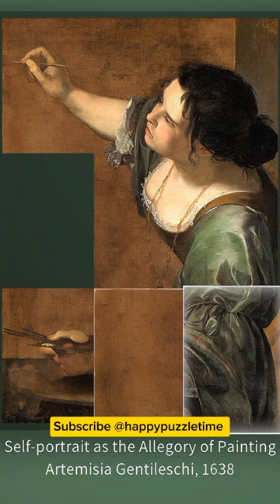Self Portrait - Artemisia Gentileschi 1638 | Art Heist Puzzle | Happy Puzzle Time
Do you like playing puzzle games? Puzzle games is a fun game you can play. It will also encourage you to think and guess what picture it will be. In my channel, Happy Puzzle Time, you can watch and also learn new words from my puzzle video. You can find words for animals, transportation, people, etc. Enjoy the videos with funny picture cartoons on a daily puzzle everyday in this channel.